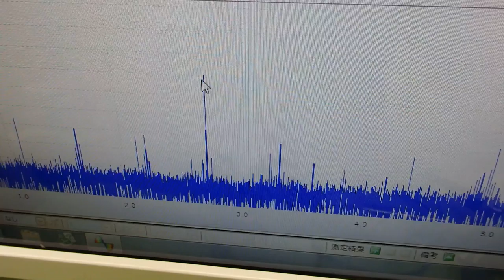オリジナル超音波プローブの「発振・制御」 ultrasonic-labo